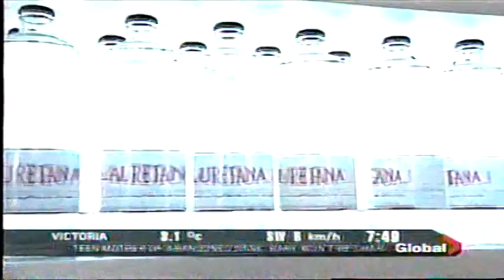Global Morning News - Clutch by AutoOne "more than a purse"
Worlds 1st auto dealership catering to the largest group of car buyers - WOMEN!